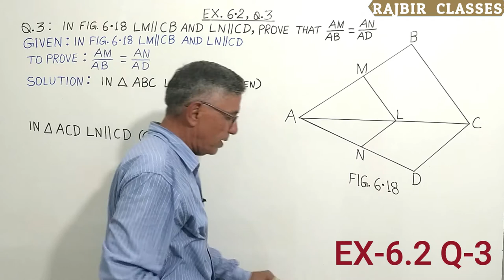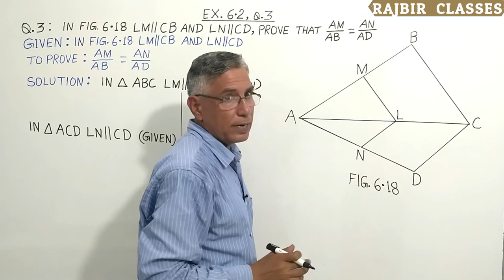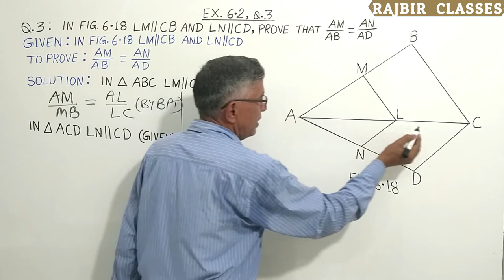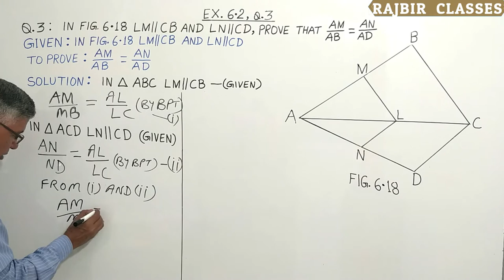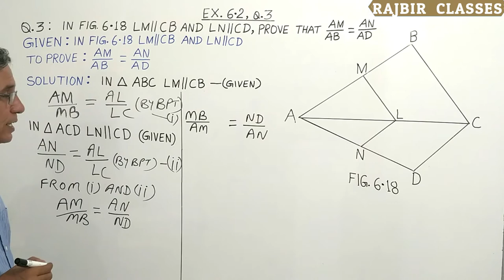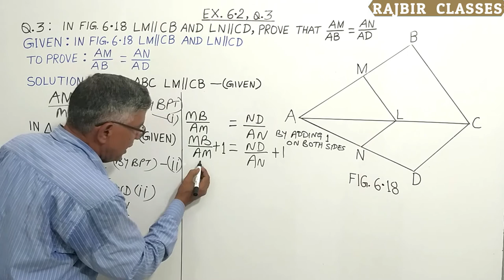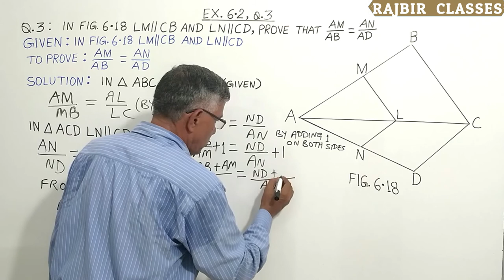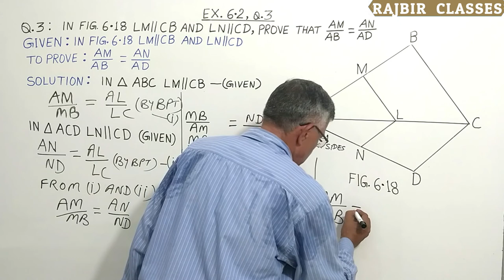NCERT, MATHS, CLASS-10, EXERCISE-6.2, Q-3, TRIANGLES, 10वीं गणित प्रश्नावली-6.2, प्र-3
TRIANGLES